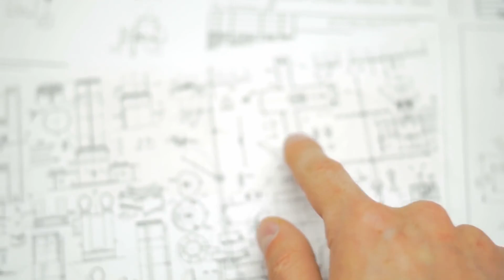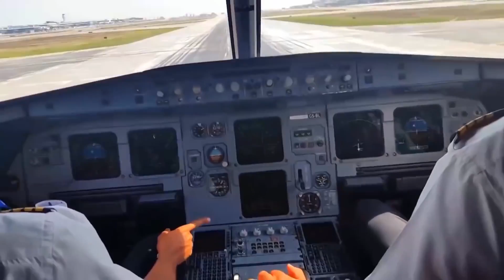The Takeoff of World's Largest Aircraft That Will Blow Your Mind!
Aviation has come a long way since 1903, when the Wright Brothers' Flyer-1 aircraft first took to the skies. Flying machines have set incredible records one after the other. The first flight stayed up for just 12 seconds and flew 120 feet. But this was a true revolution!

Today’s aircrafts have by far higher performance. For example, the Bombardier Global 7500 has a range of 7,700 nautical miles, while the Lockheed SR-71A can reach speeds of 2,193 miles per hour. But we have an aviation record holder. It has broken about 240 staggering world records!
This air titan doesn't take off, rather it pushes the ground away. It's not an airplane, but the Dream!